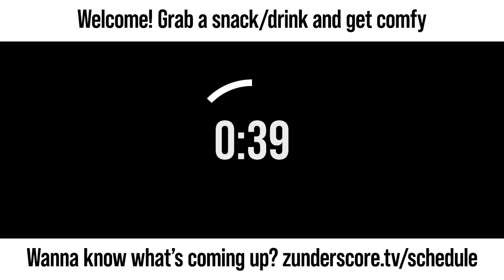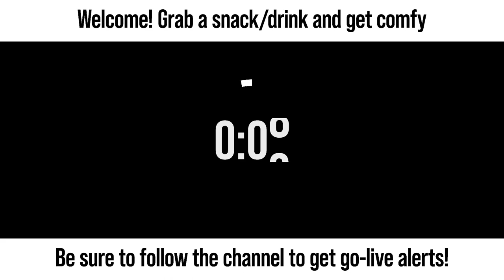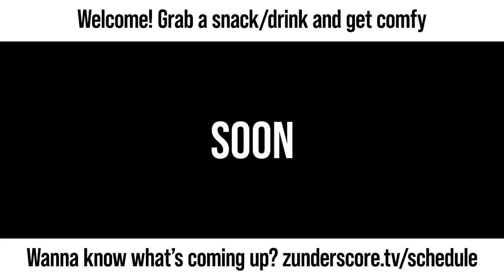zunderstream Show Archive - 2023-08-27 (Part 1)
🎬: "Doin' a little space travel tonight, with drops | Raising money for Trans Lifeline !donate" (Part 1)